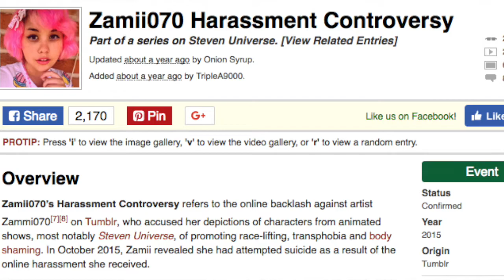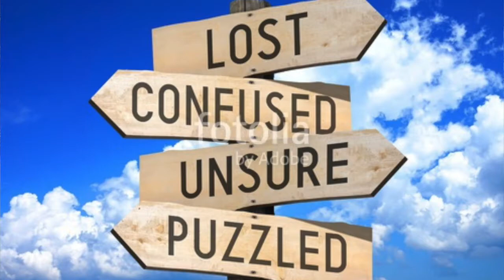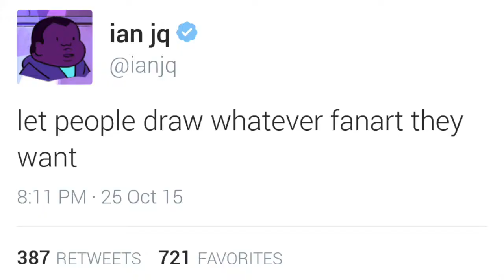Regularjosh1: My Thoughts on Fandoms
Fandoms can be pretty cool. They're definitely a great way to make new friends. However, what do I fully think about them?
(I love how I'm speaking as if I'm a TV announcer XD No one reads these damn things, so what does it matter? XD